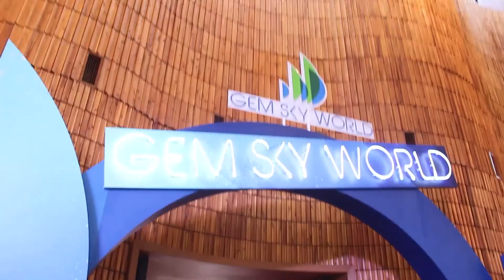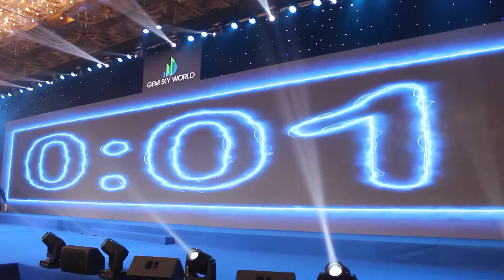Đầu Tư Bất Động Sản | Đầu Tư Gem Sky World | Đất Xanh Đông Nam Bộ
⚜️ TÂM ĐIỂM ĐẦU TƯ SIÊU SỰ KIỆN LỄ GIỚI THIỆU DỰ ÁN GEM SKY WORLD ⚜️
🎉Chỉ trong thời gian ngắn ra mắt, Gem_Sky_World đã tạo được tiếng vang lớn trên thị trường bất động sản tại Long Thành, Đồng Nai cũng như ở miền Đông Nam Bộ và thu hút nhiều sự quan tâm của các nhà đầu tư.
⭐️Hơn 3000 người tham dự, gần 700 sản phẩm đầu tiên đã có chủ nhân xứng tầm.
⚡️Hơn 1000 khách hàng trong "biển người" vụt mất cơ hội sở hữu trong chớp mắt khi sản phẩm giới hạn, nhu cầu “vô hạn”.
🏵Ưu đãi khủng “18 năm mới có lần”, "Happy Surprise”, duy nhất trong ngày 19/07/2020, những phần quà trị giá hàng trăm triệu đồng, những sản phẩm với vị trí tuyệt mỹ và những màn biểu diễn “mãn nhãn”...
🎉Tất cả đã diễn ra thành công tại LỄ GIỚI THIỆU DỰ ÁN GEM SKY WORLD ngày hôm nay 19/07/2020 tại White Palace Phạm Văn Đồng.
🎉Chúc mừng những Quý khách hàng may mắn đã nhanh tay sở hữu được sản phẩm như ý. Những khách hàng chưa kịp sở hữu, nhanh tay liên hệ ngay để không bỏ lỡ "làn sóng" thứ 2 đang bùng nổ mạnh mẽ